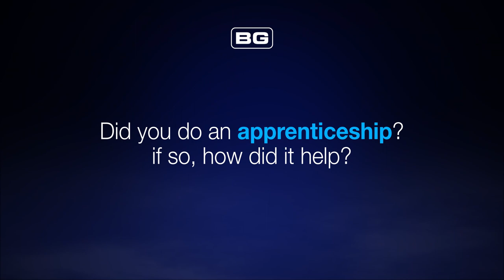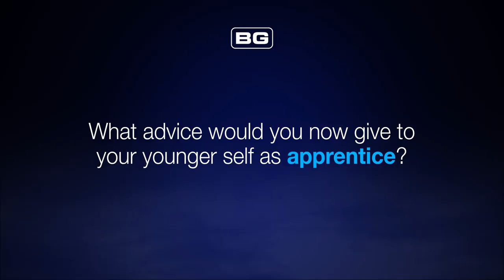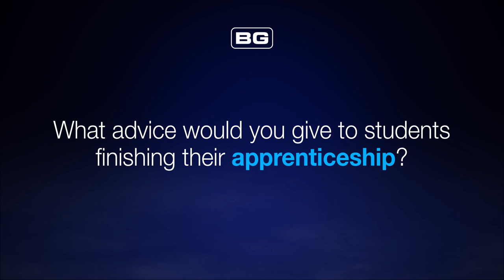Apprenticeships: The Key to a Successful Career!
In celebration of National Apprentice Week,  @lucecogroup  catches up with 'Paul Appleby' Product Manager for BG Electrical to reflect on his time as an Apprentice Electrician.

We get Paul's thoughts on the importance of Apprenticeships within the electrical industry, As well as learn about some of the funny mistakes he made along the way.

USEFUL LINKS:

THE ONLY MAGAZINE FOR STUDENT APPRENTICE ELECTRICIANS!

National Careers Week!

CHAPTERS
00:00 Intro
00:10 Did you do an apprenticeship? If so, how did it help?
00:32 How important are apprenticeships?
00:54 Did you make any cringeworthy mistakes as an apprentice?
01:43 What advice would you give to your younger self as an apprentice?
02:11 What advice would you give to students finishing their apprenticeship?

ABOUT PAUL APPLEBY
Paul Appleby is a Product Manager working for BG Electrical. Paul specialises in British Generals, Circuit Protection range of Consumer Units and protection devices such as;

AFDDs (Arch Fault Detection Devices) SPDs (Surge Protection Devices) RCBs & RCBOs (Residual Current Breakers with/without overload protection) RCDs (Residual Current Devices). Fortress Consumer Units or fuse boards, fuse boxes. As well as a range of accessories from glands to stacking and expansion kits.

Pauls worked within the electrical industry throughout his entire career. Paul started like most electricians do at grass roots, studying at college and moving on to an apprenticeship. Then working as an electrical contractor, in installation and fitting roles before moving into sales.

Paul has also worked as a service and maintenance engineer for companies such as Dyson. As well as Schneider electric as a Marketing Engineer.

Paul has a wealth of industry experience and brings a considerable amount of knowledge and expertise to the BG Electrical team.